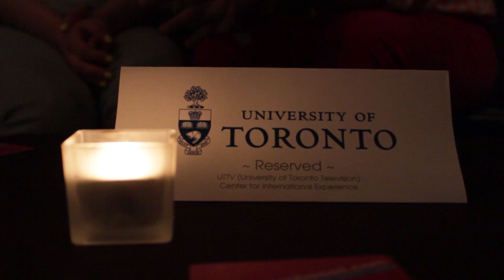UTTV News - Embassii's International Student Mixer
Just a quick segment on the International Student Mixer that happened a couple weeks ago.